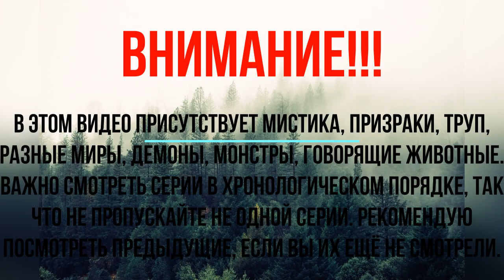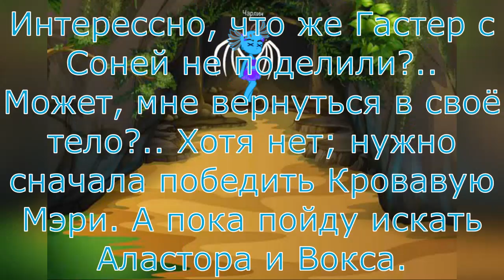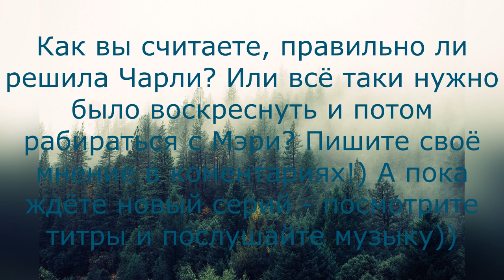За елью 3 серия Визит к друзьям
Представляю вам мультсериал моего авторства, сделанный в Гача Клубе. Здесь будут представлены такие фэндомы(вселенные) как: Мифология, Бабадук 2014, Алиса: Безумие Возвращается, Глитчтейл(Андертейл), Отель Хазбин. В данной серии содержатся фэндомы и персонажи: Мифология (Упоминание Кровавой Мэри.), Алиса: Безумие Возвращается (Мышь Соня), Глитчтейл (Гастер), Отель Хазбин (Аластор, Упоминание Вокса, Хаскер(Хаск).). Мои оригинальные персонажи: Чарлин/Вета(Она же Бенгла), Кот-н, Липа.